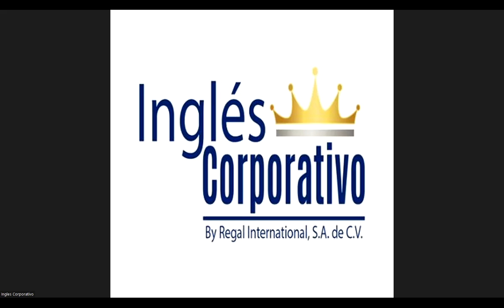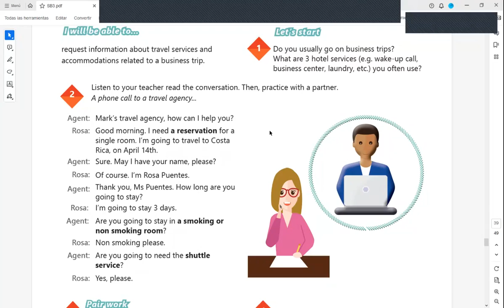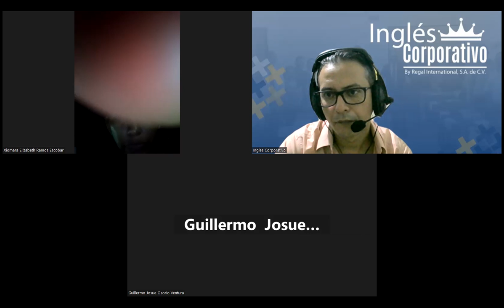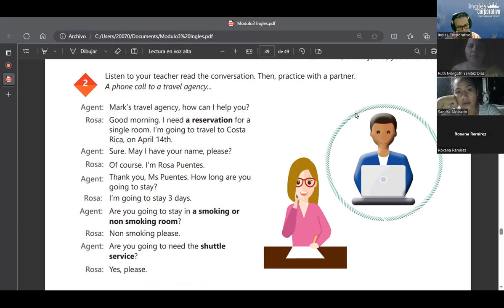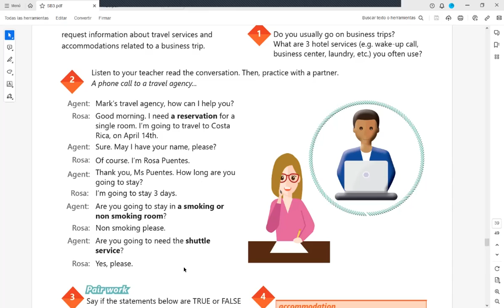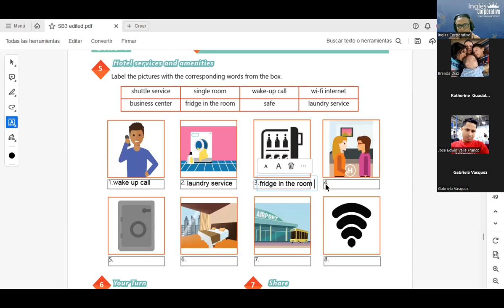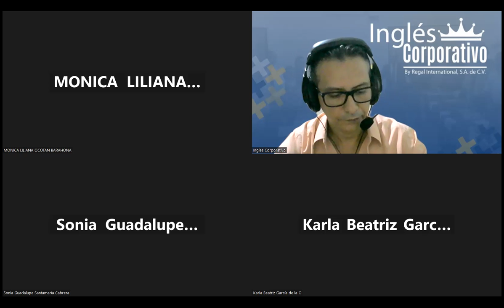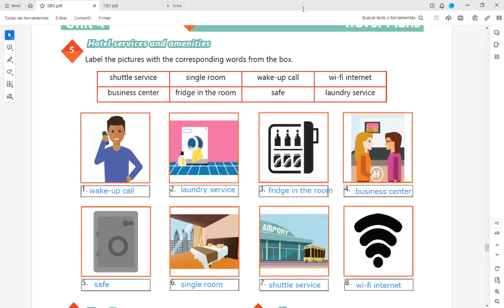Sesion 16-08-08-2023-29750-8048-0114/2023-Arévalo-Hotel services and amenities.